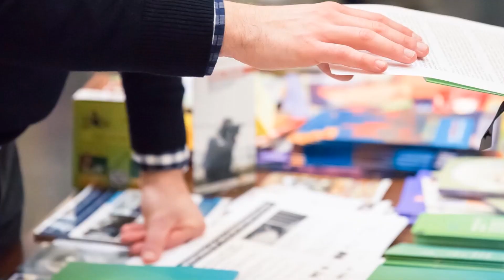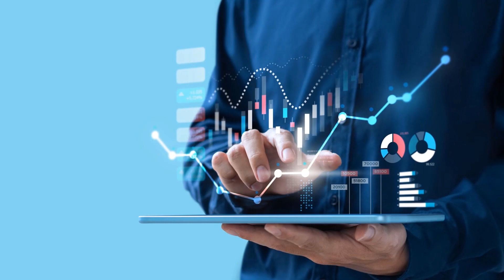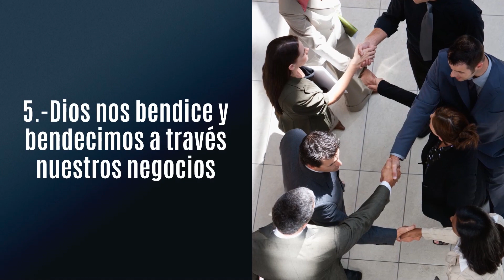🧤Negocios Complemetarios 🌳Bonsai Arte, Belleza y Emprendimiento🌸Testimonio de Marcelo#parati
Hola Bienvenido a Switch Testimoniosmi nombre es Irving Israel. Un principio fundamental de todo negocio es que suple una necesidad en la comunidad. Si hay un nuevo torneo de futbol para niños en la ciudad auspiciado por un gran equipo profesional, una oportunidad de negocios es poner un stand un pequeño puesto cerca en cada partido con bebidas, equipo deportivo y un catálogo de todo lo que tiene tu tienda y donde se localiza tu negocio. Suple una necesidad. Hoy aprenderemos acerca de cómo ofrecer más ofertas conforme va creciendo la demanda en el negocio que te has enfocado con un concepto llamado Negocio Complementario. Esta es la historia de Marcelo.